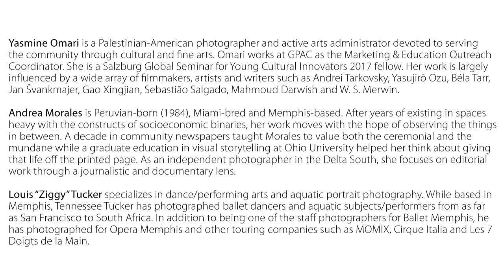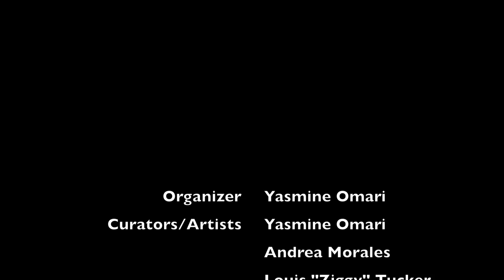Temporal Narratives- Group Photography Exhibit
Temporal Narratives is an exhibition of works from three Memphis-based photographers: Yasmine Omari, Andrea Morales and Louis “Ziggy” Tucker. Each brings their own perspectives and interpretations to the theme while collectively exploring the idea of narratives being intentionally and unintentionally constructed. Yasmine Omari’s photographs show contemplative isolation and longing within the frame of personal memory and place. Andrea Morales brings a photojournalist’s perspective through her engagement with communities while exploring the idea of time as a social construct. Louis Tucker creates abstract narratives using converging lines and the human body depicted within urban spaces and fluid environments.

Yasmine Omari is a Palestinian-American photographer and active arts administrator devoted to serving the community through cultural and fine arts. Omari works at GPAC as the Marketing & Education Outreach Coordinator. She is a Salzburg Global Seminar for Young Cultural Innovators 2017 fellow. Her work is largely influenced by a wide array of filmmakers, artists and writers such as Andrei Tarkovsky, Yasujirō Ozu, Béla Tarr, Jan Švankmajer, Gao Xingjian, Sebastião Salgado, Mahmoud Darwish and W. S. Merwin.

Andrea Morales is Peruvian-born (1984), Miami-bred and Memphis-based. After years of existing in spaces heavy with the constructs of socioeconomic binaries, her work moves with the hope of observing the things in between. A decade in community newspapers taught Morales to value both the ceremonial and the mundane while a graduate education in visual storytelling at Ohio University helped her think about giving that life off the printed page. As an independent photographer in the Delta South, she focuses on editorial work through a journalistic and documentary lens.

Louis “Ziggy” Tucker specializes in dance/performing arts and aquatic portrait photography. While based in Memphis, Tennessee he has photographed ballet dancers and aquatic subjects/performers from as far as San Francisco to South Africa. In addition to being one of the staff photographers for Ballet Memphis, he has photographed for Opera Memphis and other touring companies such as MOMIX, Cirque Italia and Les 7 Doigts de la Main.